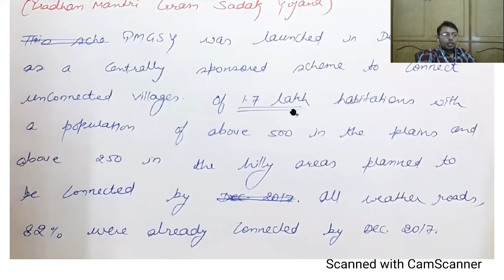Pradhan Mantri Gram Sadak Yojana - Phase 3 | Current Affairs | UPSC Prelims 2020 | Neo IAS Academy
Attend Current Affairs classes with Neo IAS Academy provided by Gaurav Sir for civil services exams with conceptual clarity.

Neo IAS Academy
20-H-A Block, Landmark - Nehru Park
Near Mayyar Hospital